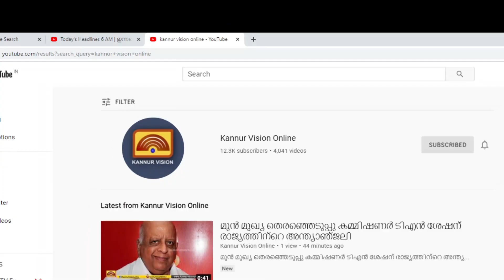രോഗബാധ ; ഇരിട്ടി നഗരത്തിൽ തെരുവ് നായ്ക്കൾ ചത്തൊടുക്കുന്നു